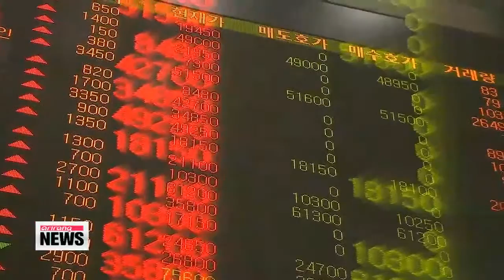Local securities firms lowering projections on Korean shares for next year ′장밋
We are seeing more bearish calls on the Korean markets these days.
It could be names like Samsung Electronics with its poor third quarter results... creating a ripple effect.
And some say... the impacts are likely to carry well over into next year.
One by one, local securities firms are lowering their projections for Korean shares next year,... citing a lack of growth momentum in the domestic economy.
Kyobo Securities Company points to a faster-than-expected slump in exports as one of the main reasons... citing an earnings shock from Samsung Electronics.
The Korean tech giant posted 3-point-8 billion U.S. dollars of profit in the third quarter,... down 60 percent from the same period last year.
"There′s no growth engine to supplement the low earnings performance of Samsung Electronics. The country′s automobile sector isn′t likely to improve anytime soon either due to low global demand... and this will spill over to Korean shares next year."
Another analyst from Woori Investment and Securities projects that the country′s shares will drop during the latter half of next year... after experiencing a boost in the first half.
"It′s going to take up to two quarters for the stock market to reflect Seoul′s expansionary monetary policies including the Bank of Korea′s cuts on the country′s main benchmark interest rate. But it′s going to be a different story in the latter half of 2015 mainly due to low domestic demand."
Projections for this year′s main benchmark KOSPI aren′t all that bright either... as the gap between Korean shares and global shares are widening.
The KOSPI fell nearly four percent from the start of the year,... the steepest drop among Asian countries.
In contrast, the Dow Jones reached an all-time-high, rising nearly 5 percent over the same period... while Japan′s Nikkei inched up 3-and-a-half percent on the back of Tokyo′s expansionary monetary policies.